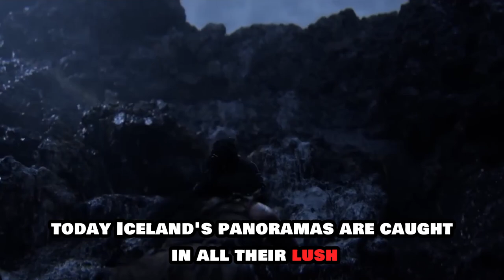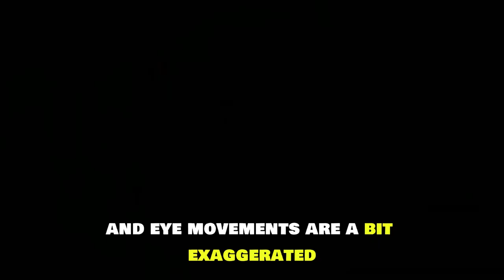Senua's Saga Hellblade 2 Review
Is Senua's Saga: Hellblade 2 worth the hype? Find out in our comprehensive review! We dive deep into the game's stunning graphics, immersive gameplay, and captivating story to see if it lives up to expectations. Join us as we explore the highlights and potential drawbacks of Hellblade 2. Don't miss our in-depth analysis of one of the most anticipated games of 2024!

Chapters:

0:00 - Intro
1:09 - Hellblade 2 Tells a Mature Story Set in a Fantastical World
2:26 - Senua's Saga Features Incredible Visuals
4:23 - Combat in Hellblade 2 is Brutal But Formulaic
8:57 - Outro